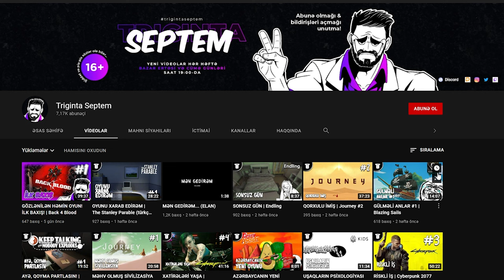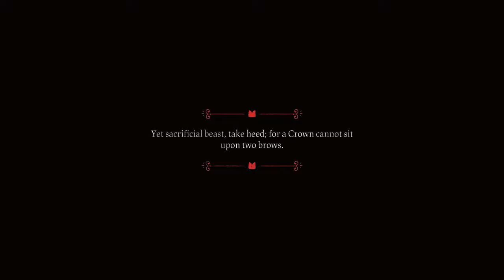QURBANLIQ QUZU | Cult of the Lamb #1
Cult of Lamb oyunu, azərbaycanca, ilk bölüm. Xoş izləmələr!